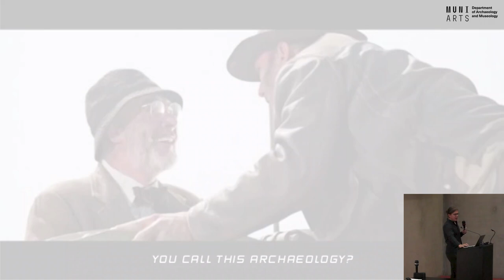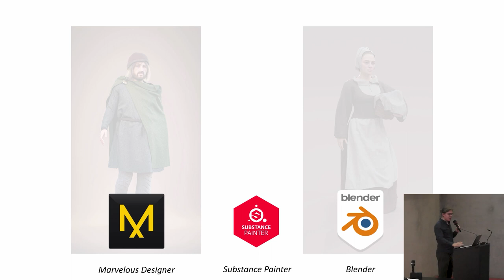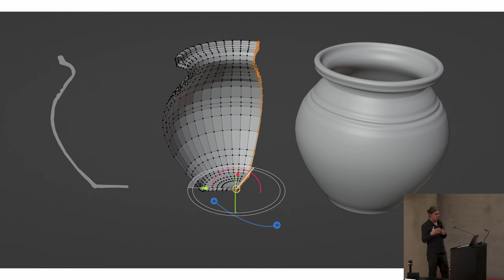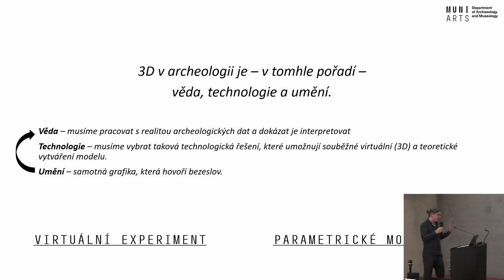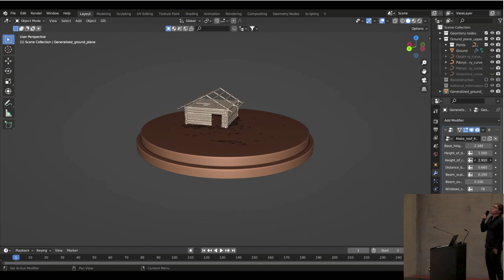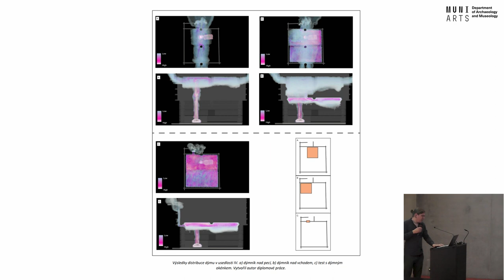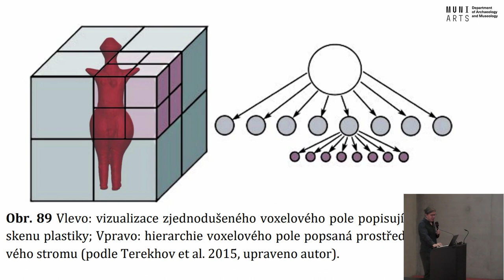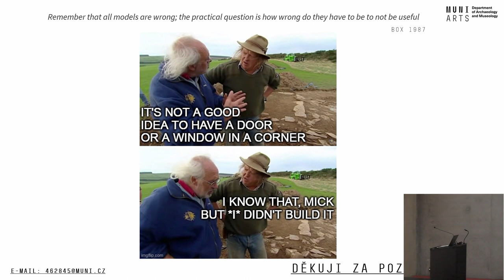2023 / 16. Martin Košťál - Blender jako švýcarský nůž virtuální archeologie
Martin Košťál z Laboratoře Pokročilé Dokumentace při Ústavu arechologie a muzeologie, popisuje jakým způsobem je Blender využíván v rámci 3D archeologie.